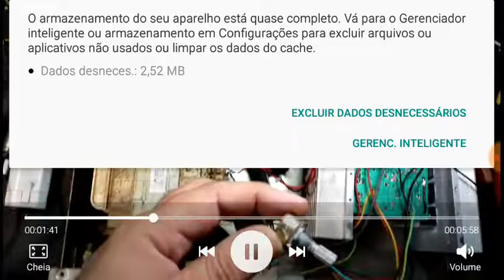Montagem amplificador 200 Watts com teste